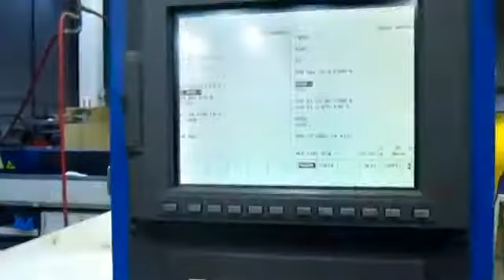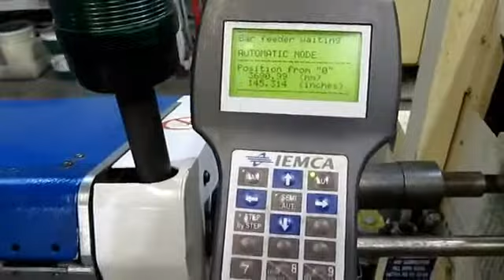327012 Tsugami BN20 CNC Swiss Lathe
Approx Power on time 4150 hours
Approx Operation time 1575 hours
Approx Cut time 1195 hours

To see a video of this machien, please click the below link, or copy and
paste into your broser:

General Specifications per Brochure:
Control: Fanuc 18i-TB
Controllable Axes: 6 (X1, Z1, Y1, X2, Z2, A)
Max. Barstock Dia.: 0.812
Nax. Machining Length: 6.69" Fix Guide Bushing
3.15" Rotary Guide Bushing
1.77 No Guide Bushing
Max. Drilling Diameter: 0.315"
Max. Tapping Diameter: 0.250-20
Max. Back Spindel Chucking Diameter: ... 0.812"
Max. back spindle tapping dia.: 0.250-20
Max. Cross Drilling Dia.: 0.315"
Max Cross Tapping Dia.: 0.250-20
Spindle Speed: 200-10,000
Back Spindle Speed: 200-10,000
Total Number Tools: 21
Live: 5 (2 can be converted to live face)
Turning: 6
Stationary ID/BW: 5
 Dedicated Drilling Positions for Sub: . 4
Drill Collet Size: ER16
Rapid Traverse Rate: 945 ipm (X1-X3 472 ipm)
Main Spindle Motor: 7.5 HP
Back Spindle Moter: 3 HP
X/Y/Z Axes: 0.7 HP
A Axes: 1 HP
Rotary Tool: 1.5 HP
Coolant Pump: 0.3 HP
Lubricating Pump: 5 watts
Power Source Requirements: 25 Amps
Dimensions (approx): 70" x 50" x 70"

Equipped With (to be confirmed by buyer):
 Tsugami-Fanuc 18i-TB CNC Control
 Full C-Axis on Both Main & Sub-Spindles
 Iemca Genius 120 Magazine Barloader (.250", .3125", .375",.500" pusher sets)
 Oil Coolant Only
*Thread Whirl Capable*

Hours: 35527